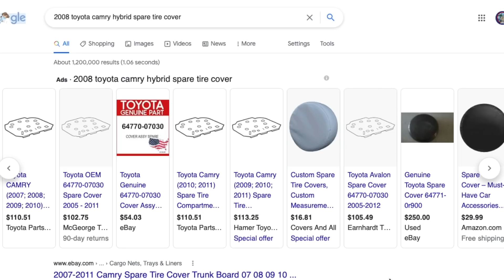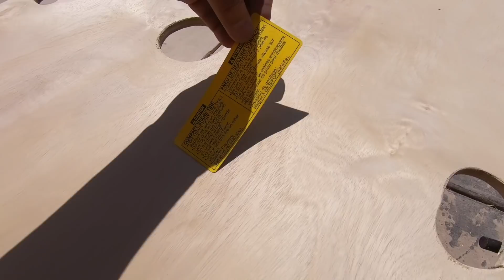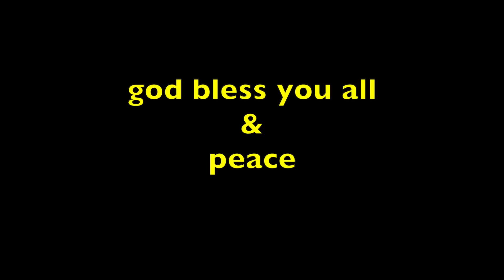MAKE A SPARE TIRE TRUNK BOARD Toyota Camry Hybrid √ Fix it Angel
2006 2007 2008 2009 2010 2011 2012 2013 Toyota Camry Hybrid

My spare tire trunk board was cracked so i bought a $20 plywood at Homedepot and traced the bad board onto the plywood and then cut it out with a jigsaw and filed it down to make it smooth.
Saved me $100 from buying a new genuine toyota spare tire trunk board.

My Facebook page, Fix it Angel.

i accept BITCOIN 3FpDghxbWBTSvmdiDXivFdrrx4fCYurmFC

This channel shows how i fix and repair my family and friends cars. I show mostly import cars like Honda's and Toyota's. But I also show repairs on Domestic and European cars. if you would like to support this channel. purchase any of the product links. i get a little commission from each purchase. thank you